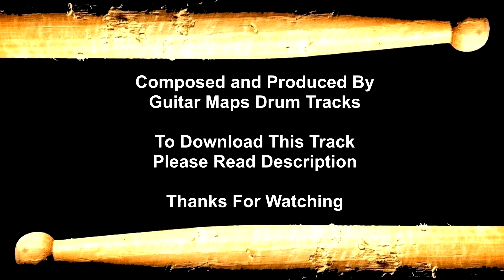Kick Back Rock Drum Track 100 BPM, Drum Tracks for Bass Guitar, Drum Beats Instrumental Beat 502